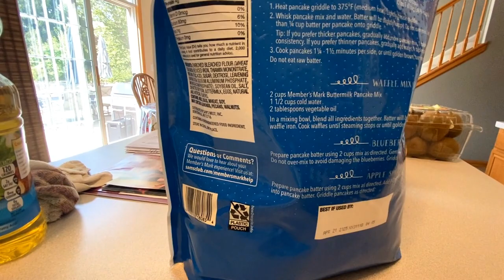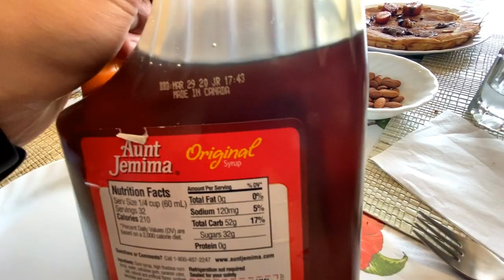Baking a pancake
This was a long time coming, literally, it's been weeks